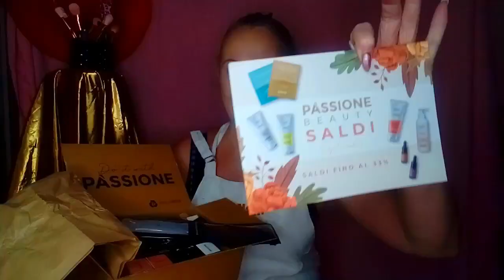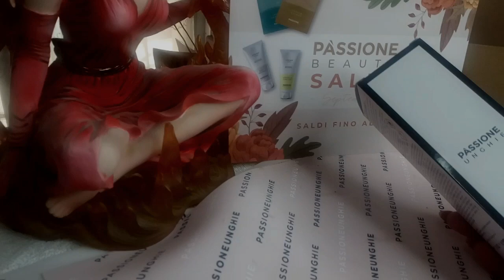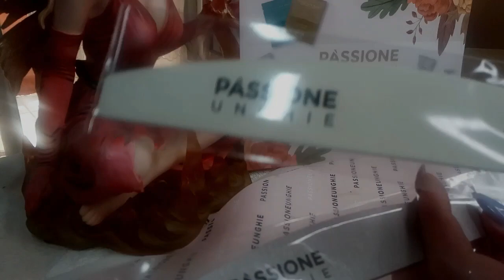PASSIONE UNGHIE Sconti di Settembre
Condividiamo la stessa Passione per le unghie con altri acquisti sul sito di PASSIONE UNGHIE.
Molti prodotti i n offerta questo mese di Settembre con sconti su molti prodotti tra cui i semipermanenti a 3,99 euro.

ISTAGRAM
Ornella72.nailcolor.life

La mia E-MAIL per qualsiasi contatto o collaborazione